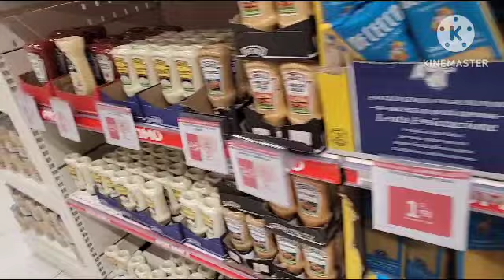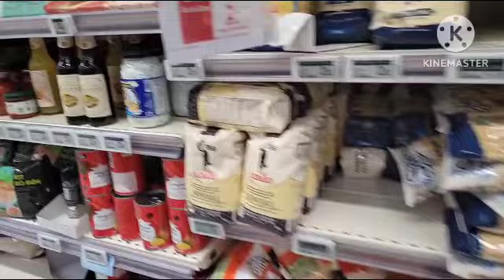tour petit auchan 🫖🍴🍴🥞🥞